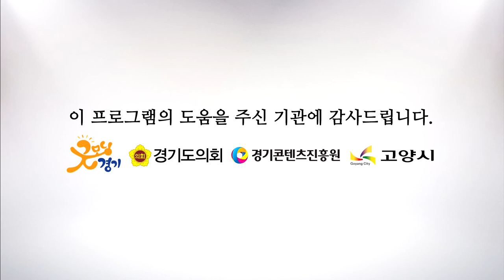조승구 - 나그네 [해피투게더 가요콘서트 고양시편]